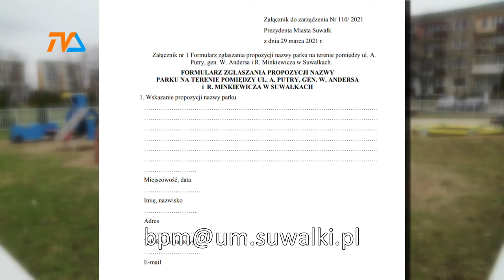Znikome zainteresowanie konsultacjami – park przy Putry. Nagroda zachęci? |TVSUWAŁKI